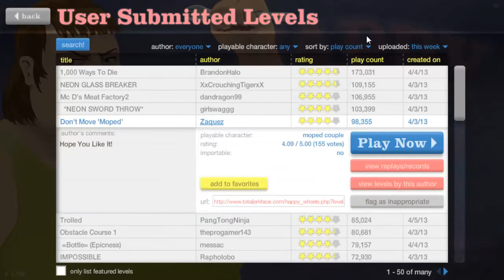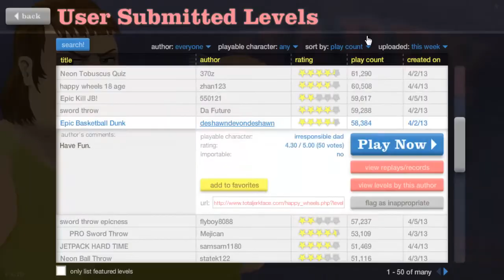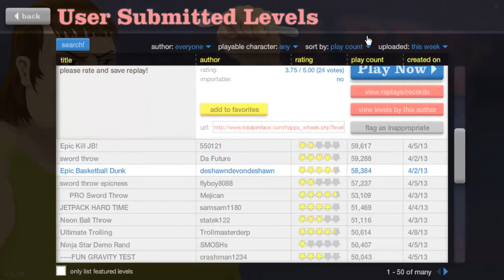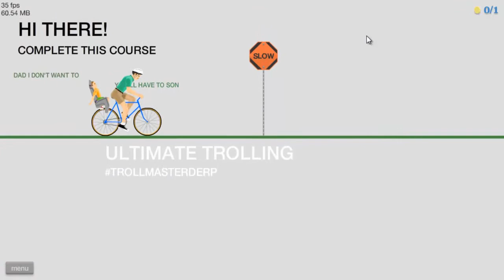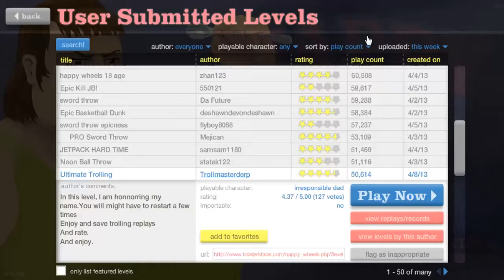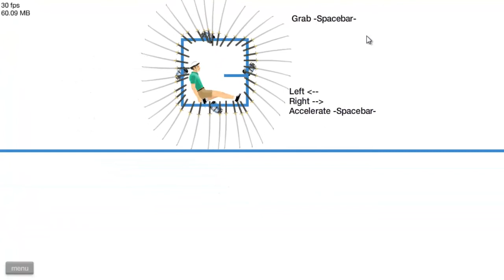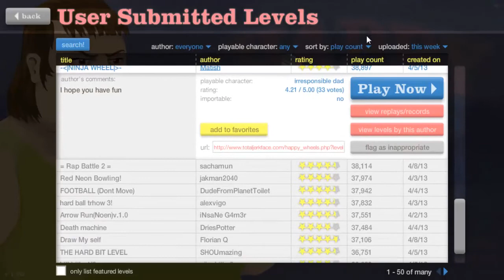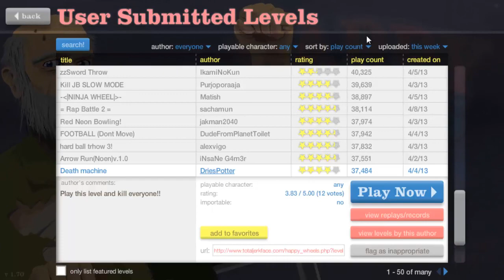Gramy! Happy Wheels #10 No nareszcie!